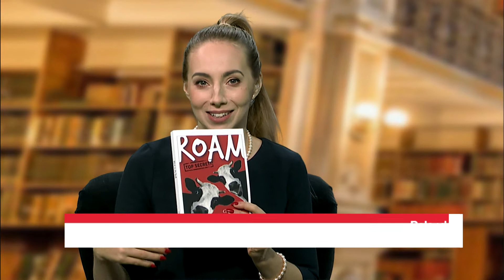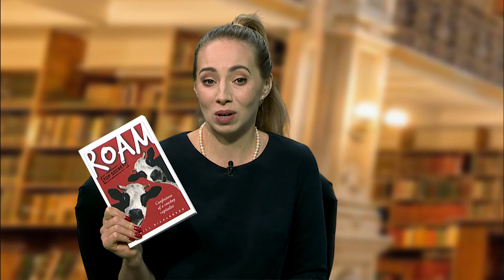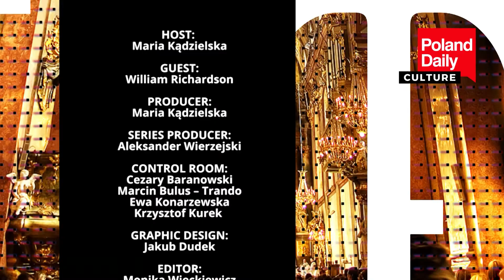Maria Kądzielska talks to Will Richardson about books and cows